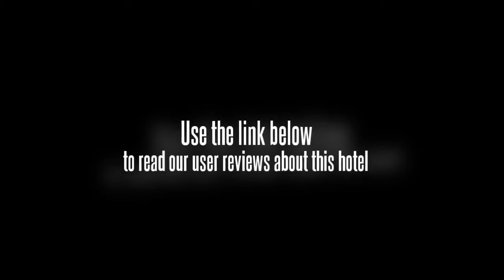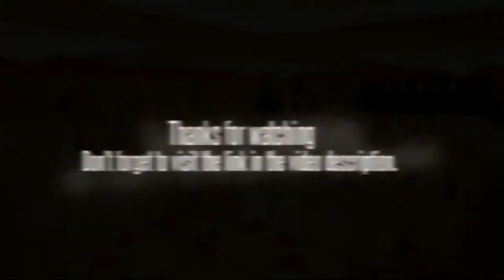Yangtze Hotel Wuhan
The Yangtze Hotel Wuhan is located in the center of the city of Wuhan, right on Jianghan Branch Road. Guests staying at this hotel will be within walking distance of the famous Wuhan International Exhibition and Convention Center, the World Trade Tower, and Wuhan Plaza. The Tianhe International Airport is located only 30 minutes away from the Yangtze Hotel Wuhan if driving.

Each of the 180 guestrooms and suites in the Yangtze Hotel Wuhan is designed for the comfort of its occupants. All rooms are equipped with various modern amenities such as satellite TV, IDD, DDD calls, mini-bars, controlled heating and cooling, and a key card system. Some of the rooms also come with a 42-inch LCD TV, kitchen, and high speed Internet access.

This four-star hotel stands nine stories tall, and originally opened its doors on August 28, 2002. There are multiple restaurants located on-site which serve a selection of European and Cantonese cuisine as well as local favorites. A bowling center is located next to the main building. Other recreational facilities in the Yangtze Hotel Wuhan include a fitness center, sauna and massage, billiard room, and karaoke.